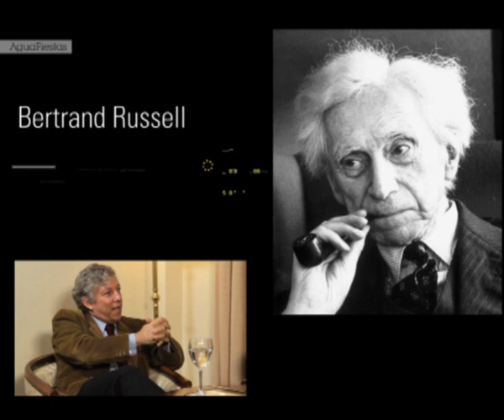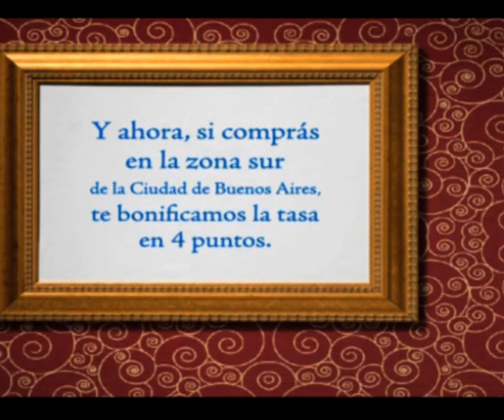Aguafiestas XLI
Marcelo Gioffré y Juan José Sebreli discuten con Fernando Savater